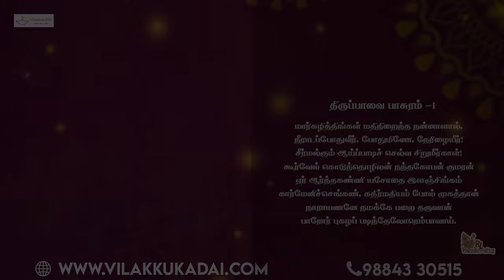திருப்பாவை – பாசுரம் 1 – மார்கழித் திங்கள் | Vilakkukadai | RLHandicrafts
திருப்பாவை – பாசுரம் 1 – மார்கழித் திங்கள்

பாவை விளக்கு அலங்காரம்

Song : Andal pasuram 1
Voice Over : S/O S.Yadhunaath
Surmukhi Mam
(Playback singer)

*Location : RL Handicrafts Vilakku Kadai
5, Ramakrishna St, Thirumurugan Nagar,
Porur, Chennai,
Tamil Nadu 600116